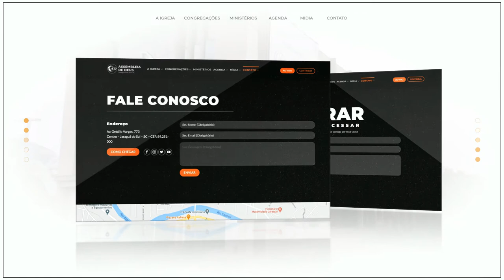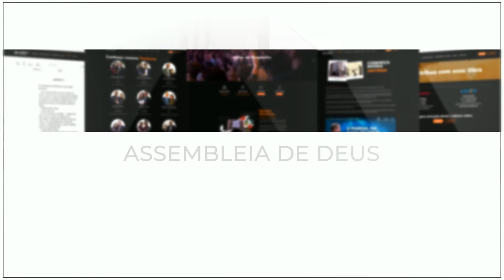Nosso Novo Site está no Ar